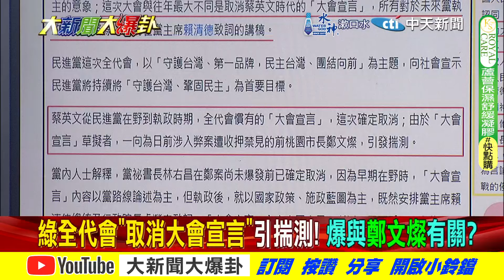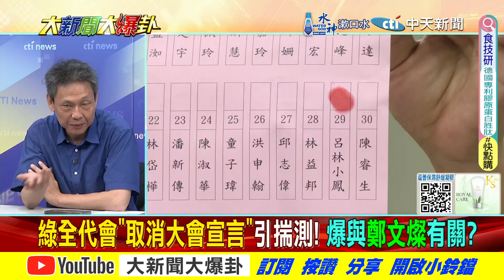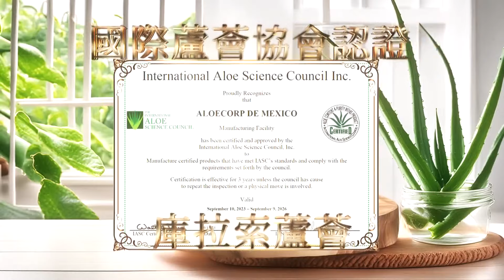DPP全代會"英缺扁現"冰曝綠隱憂"趁美亂搞台獨"賴清德不演了?【大新聞大爆卦】精華版5 20240722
《精彩回顧》
【週末大爆卦】韓國瑜攤牌綠全代會賴清德沒自信?郭正亮爆打倒綠絕招!小笠原爆綠有意外?罷芯前哨戰綠慘愉惡夢來了?王世堅喊當烏鴉綠頭痛了?20240721 ‪@大新聞大爆卦HotNewsTalk‬
【週末大爆卦】獨!黃揚明諫言藍營跟網友嗆起來了!吳崢得意預言暫時處分印度神童?朱凱翔諷給大法官加一點犬法官!藍白憤怒用反罷樑反攻! 20240720 ‪@大新聞大爆卦HotNewsTalk‬
【大新聞大爆卦】獨!韓國瑜徐巧芯九命怪貓綠害怕!大法官全暫時處分淪綠打手!謝寒冰陳鳳馨籲藍白上街頭討真相!川普恨台積電藉機報仇?20240719 ‪@大新聞大爆卦HotNewsTalk‬
【大新聞大爆卦】韓國瑜好感度又第一"他"緊張了!聲量與國蔥.徐巧芯齊制霸國會老柯白造謠了?游盈隆嘆綠過18案創史上最難堪紀錄!黃捷提22案臭吳思瑤.吳沛憶有道義?20240718‪@中天電視CtiTv‬
【大新聞大爆卦】韓國瑜霹靂手段讓綠下課認輸!藍白修NCC萬年條款陳耀祥滾定了!川普批台偷美晶片事業賴不敢吭聲?台南"媽祖"PK"天子門生"X咬X之戰?20240717 @中天電視CtiTv

大新聞大爆卦 周一至周五14:00-16:00
週末大爆卦 周六、周日14:00-16:00